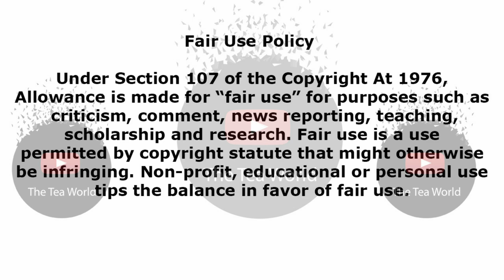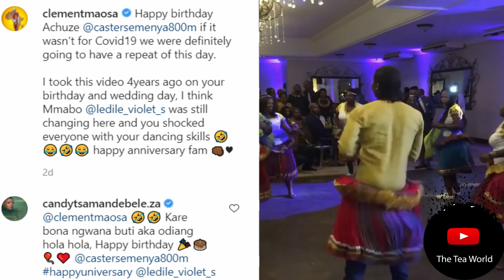Fans Where Shocked Seeing A Video Of Caster Semenya Doing This